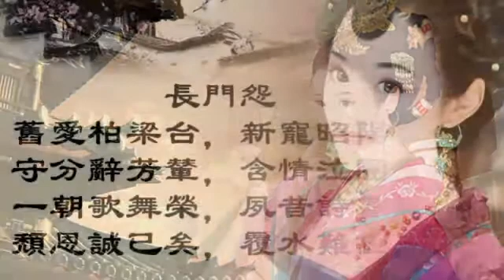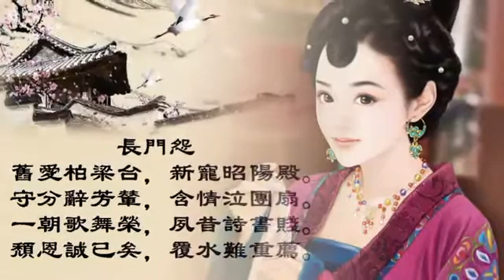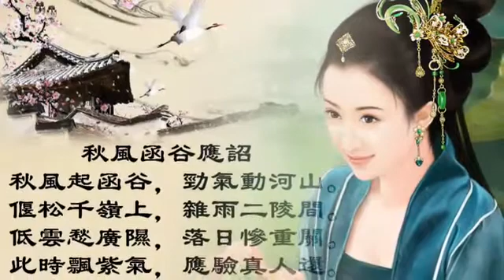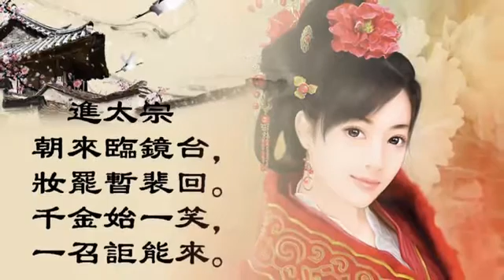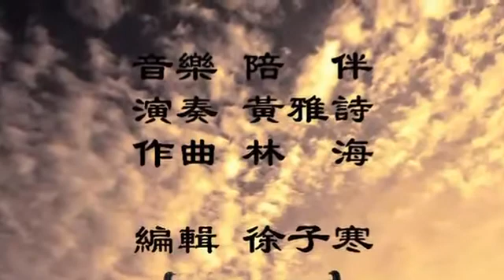陪伴：徐賢妃 Companion........Lin Hai & Friends !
a beautiful Chinese instrumental music. by a talented composer musician !